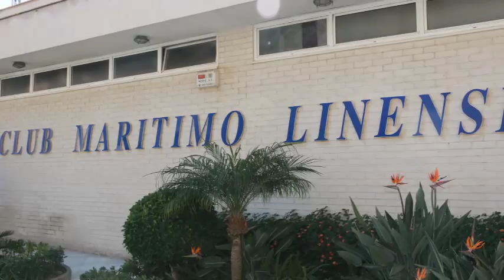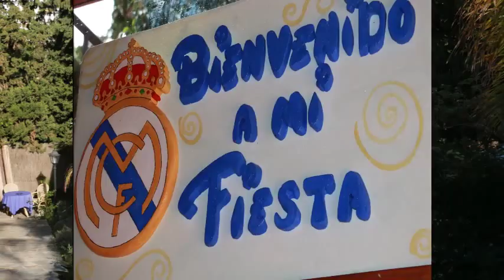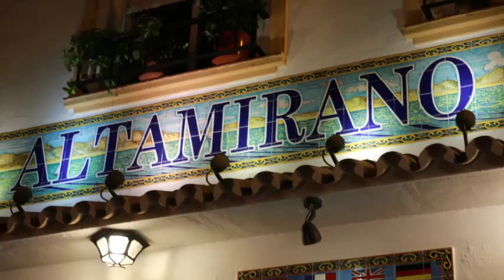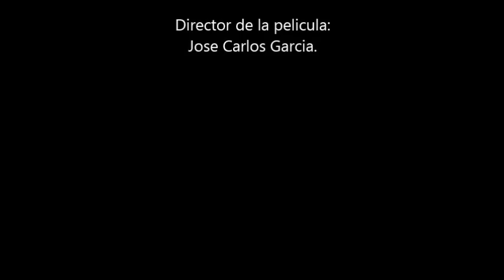MOTO RUTA DE SANTIAGO&NABI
Nuestros amigos Santiago y Nabi, han organizado una fantastica moto ruta por Marbella y Serrania de Ronda.